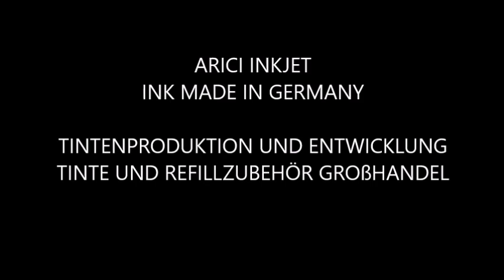HOW CLEAN EPSON T79, EPSON T79 XL PRINT HEAD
EPSON Drucker reinigen - so bekommt man verstopfte EPSON Druckköpfe wieder frei.
EPSON DRUCKKOPFREINIGUNG - Epson Druckkopf reinigen: Wie man verstopfte (eingetrocknete) Epson Druckköpfe richtig reinigt.
EPSON PRINT HEAD CLEANING

How to Clean Epson Print Heads with the Printhead Cleaning Kit from Arici Inkjet. EPSON PRINT HEAD CLEANING - Epson Printhead Cleaning: How to clean up clogged (dried) Epson printheads properly.